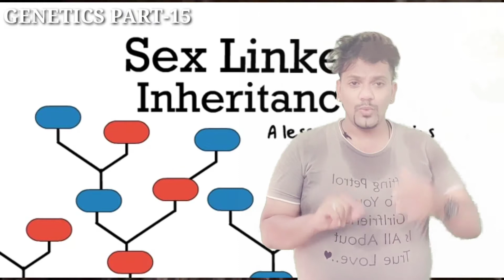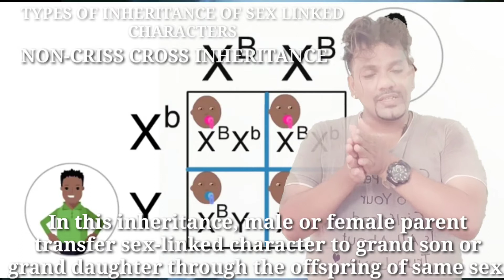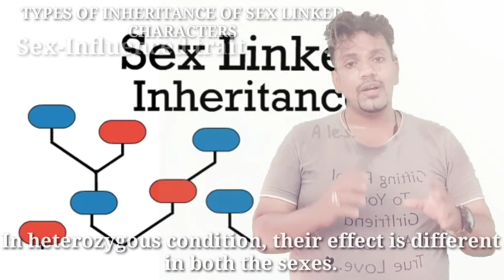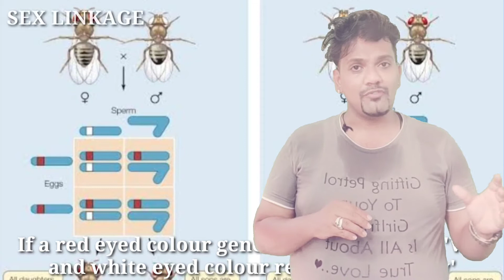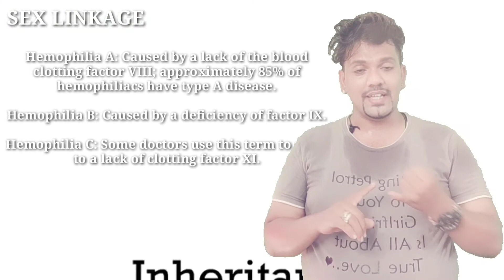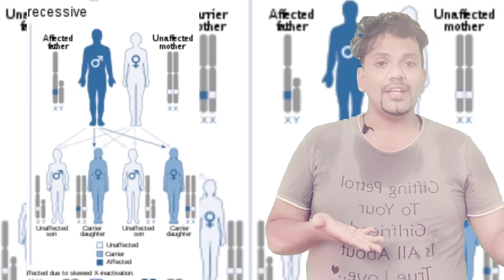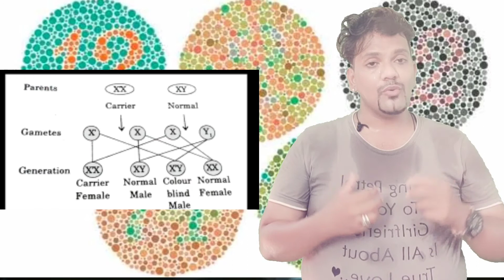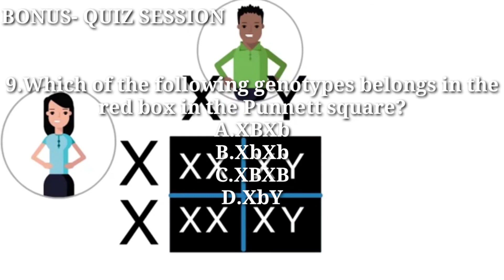||GENETICS PART-15||TYPES OF INHERITANCE OFSEX LINKED CHARACTERS||SEX LINKAGE||EXPLAINED IN TAMIL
CRISS CROSS INHERITANCE#
NON CRISS CROSS INHERITANCE#
SEX LIMITED CHARACTER#
SEX INFLUENCED CHARACTER#
SEX LINKAGE EYE COLOUR IN DROSOPHILA#